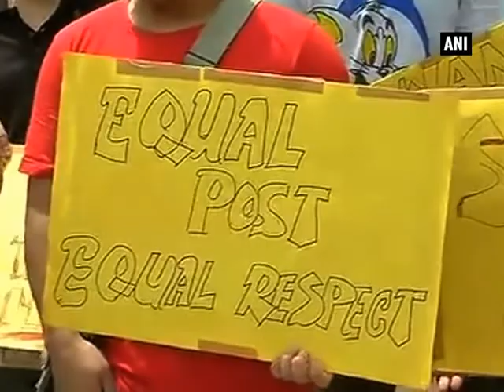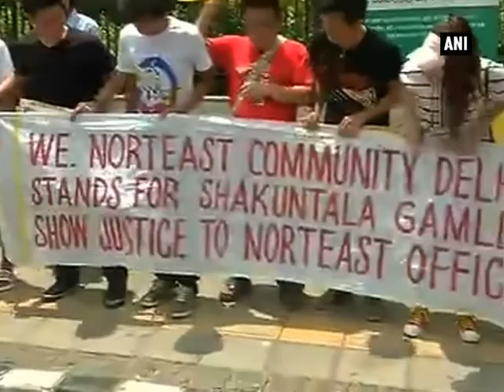Gamlin row: North East community targets Kejriwal, Delhi Govt. for bias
New Delhi, May 19 (ANI): Following the Delhi Government's staunch objection to the appointment of Shakuntala Gamlin as acting chief secretary, the North-East community on Tuesday protested and accused Chief Minister Arvind Kejriwal of targeting her due to her roots.Meanwhile, Lieutenant Governor Najeeb Jung reached the President House to meet President Pranab Mukherjee over the issue. Kejriwal is also scheduled to meet President Pranab Mukherjee today amidst escalating tensions between his government and Lieutenant Governor Najeeb Jung. The Chief Minister had sought appointment for a meeting with the President. Reportedly, the Rashtrapati Bhavan has given him appointment at 6 p.m.